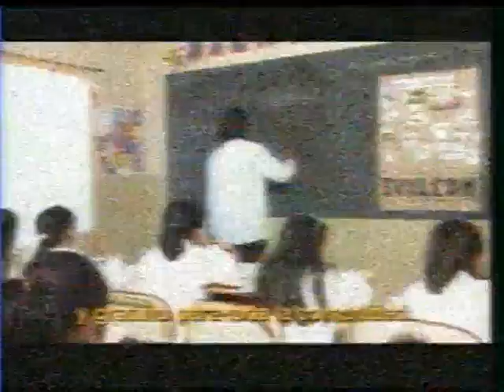Spot - milagros salas parlasur